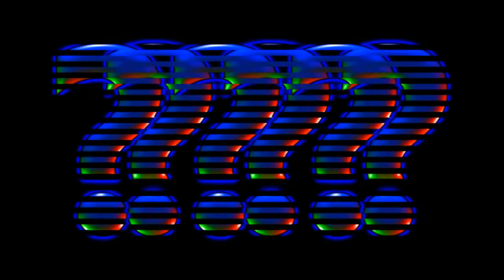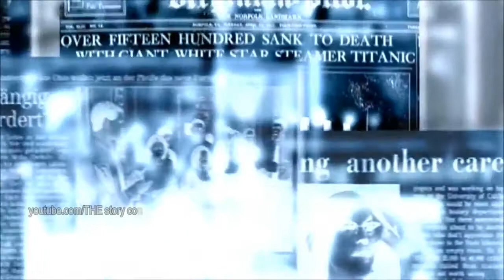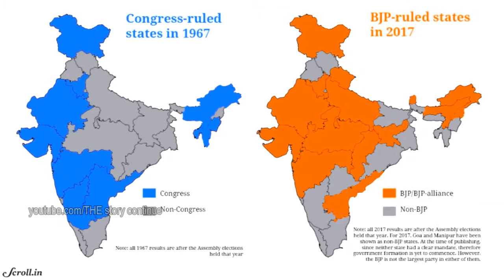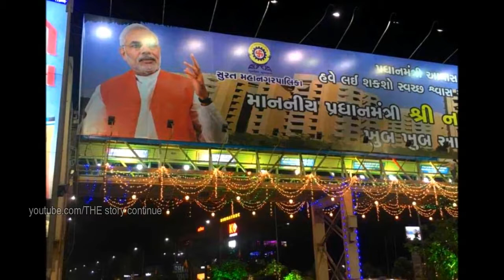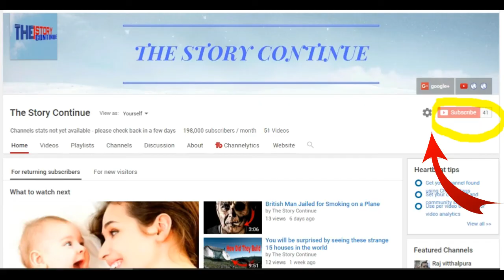Why are India-Israel ties so special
Despite Modi’s admiration for Israel’s achievements, the structural differences between Indian and Israeli national security situations, their worldviews and the absence of explicitly shared enemies limit stronger strategic rapprochement